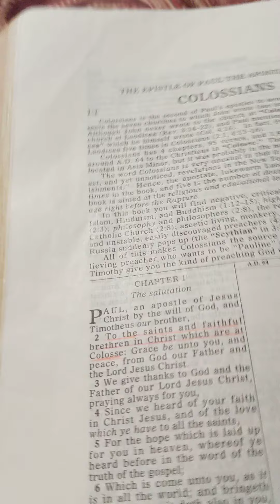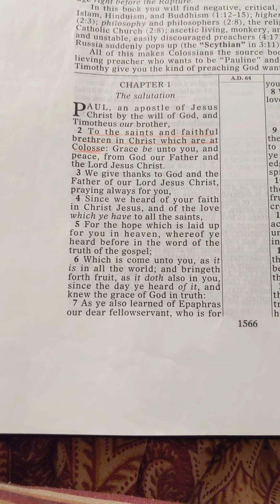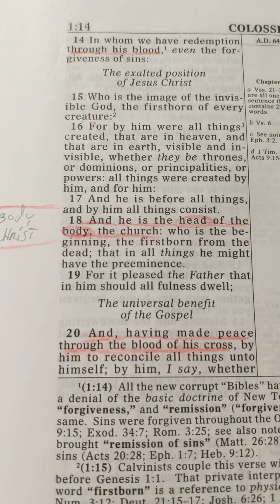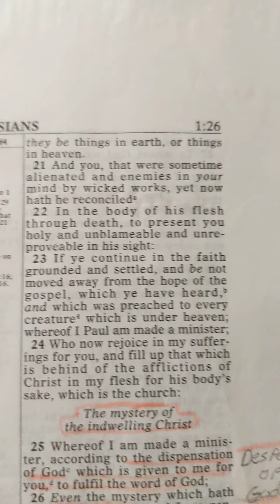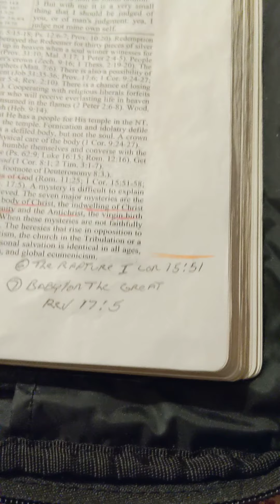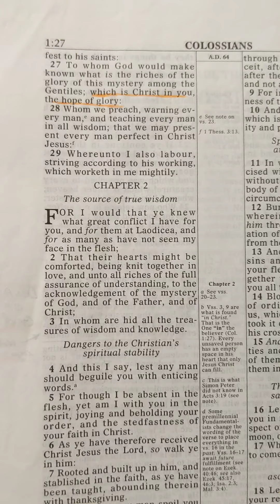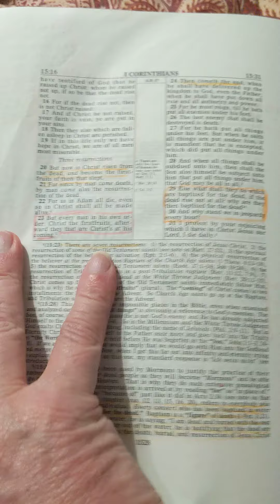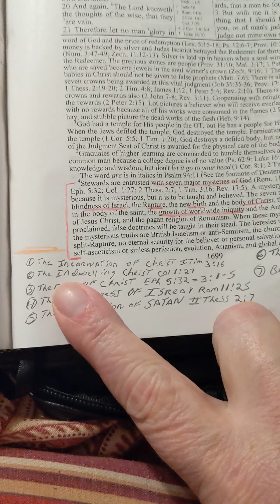Colossians chapter 1.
I got cut off right at the very end sorry